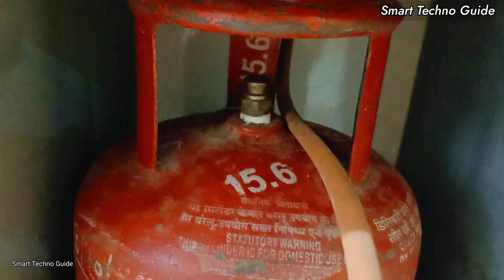How to remove Gas Hose Pipe Fittings | Gas Cylinder Pipe Kaise Lagaye | Gas stove Pipe Installation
How to remove Gas Hose Pipe Fittings and  gas regulator pipe kaise nikale or  gas stove pipe removal and फंसे हुए गैस पाइप को गैस चूल्हा या गैस रेगुलेटर से कैसे निकाला जाता है yah pure video me dikhaya gya hai kis trh se aap apne ghar hi process kar shakte hai.

00:00 How to remove Gas Hose Pipe Fittings
02:02 How to Remove Gas Pipe from Regulator
03:04 फंसे हुए गैस पाइप को गैस चूल्हा या गैस रेगुलेटर से कैसे निकालें

Also Youtube in Comment it